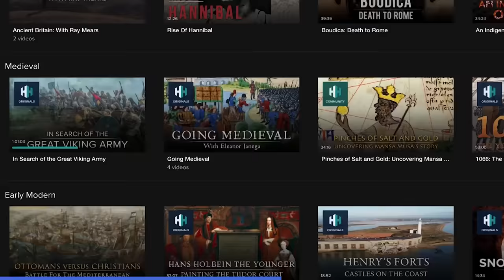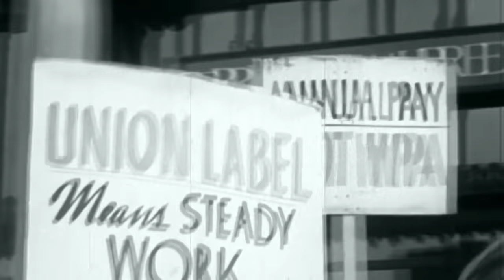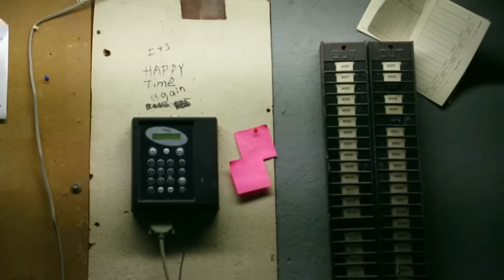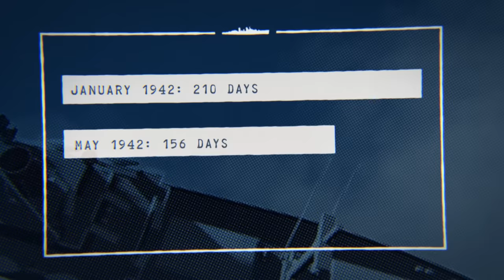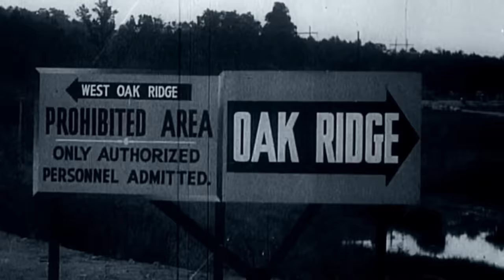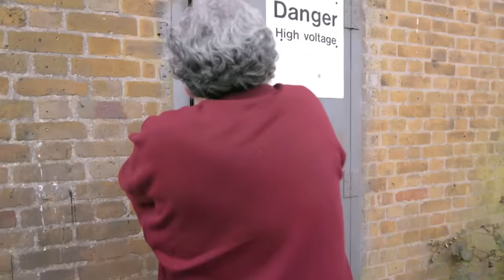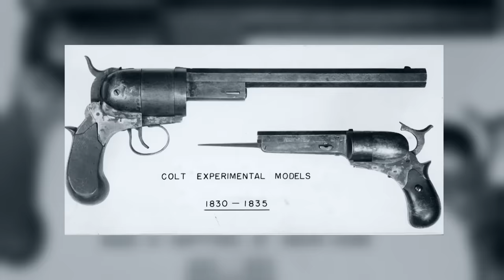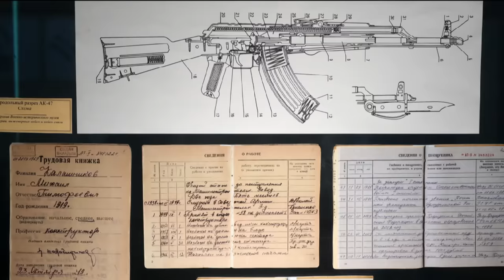3 Hours Of Facts About America's World War II Factories | War Factories Complete Series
From revolvers to battleships, jetfighters to nuclear bombs, we take a look at some of the giant production enterprises that quickly turned America into the dominant military force of WW2.